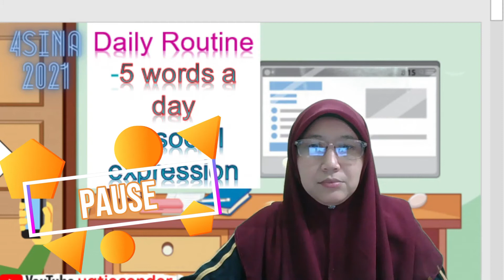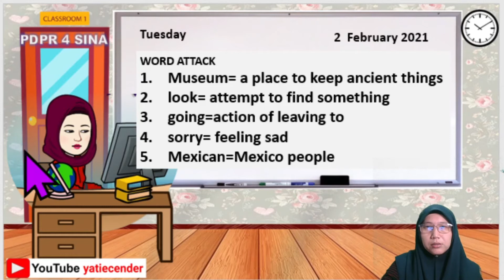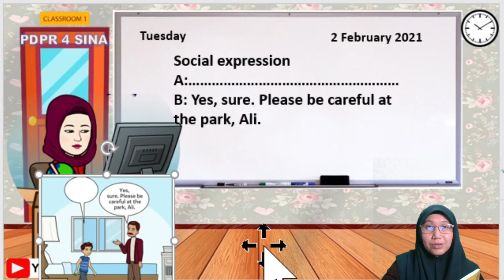4 Sina DailyRoutine Day 10 Tuesday 2 FEB # PDPR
Mari belajar 5 perkataan Bahasa Inggeris 1 hari dan 1 perbualan untuk menambahkan perbendaharaan kata.
Sy ialah cikgu BI kelas ini.Sy mengambil inisiatif ini untuk memastikan pembelajaran BI terus berjalan walaupun sekejap setiap hari melalui rakaman video ini.

Harap semua dpt tonton,catat dan laukukan seperti yg diminta.

Video Pengenalan Cikgu
Daily Routine Hari-10  PDPR TUESDAY  2  Feb
-Selasa Jumpa Untuk Kelas Online

Sebarang pertanyaan boleh ditulis dalam group Telegram Kita